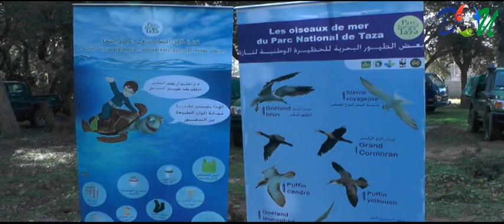مشاركة مديرية الخدمات الجامعية جيجل في اليوم العالمي للمناطق الرطبة بمنطقة بني بلعيد